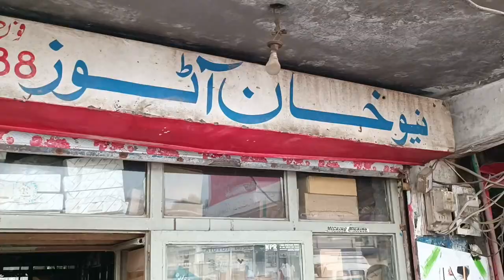Garee ki tuning...Ultimate Car Tuning Guide...Complete Cleaning, Catalytic Converter Maintenance.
Welcome to our comprehensive car tuning guide, where we cover everything you need to know to optimize your vehicle's performance and increase fuel efficiency. In this video, we take you through a step-by-step process of complete tuning, ensuring that your car runs smoothly and efficiently.

First, we'll show you how to clean your car's catalytic converter. Over time, this crucial component can become clogged with carbon deposits, leading to decreased fuel economy. By following our cleaning techniques, you'll restore your catalytic converter's efficiency, allowing your engine to breathe freely and improve your fuel average.

Next, we'll guide you through the process of changing spark plugs. Faulty or worn-out spark plugs can negatively impact fuel combustion, leading to decreased mileage. We'll demonstrate the correct method to replace your spark plugs, ensuring optimal ignition and improved fuel efficiency.
Additionally, we'll address the throttle body, a component responsible for regulating air intake into the engine. A dirty throttle body can disrupt the air-fuel mixture, leading to poor combustion and reduced fuel economy. We'll teach you how to clean and maintain your throttle body, allowing for smooth airflow and maximizing your car's fuel efficiency potential.

Lastly, we'll highlight the importance of regularly replacing air filters and fuel filters. Clogged filters restrict airflow and inhibit fuel delivery, resulting in decreased fuel efficiency. We'll demonstrate how to identify and replace these filters effectively, ensuring a clean and efficient fuel system.

By the end of this video, you'll have all the knowledge and practical tips necessary to complete a comprehensive tuning session, enhancing your car's performance and increasing fuel average. Join us as we dive into the world of car tuning and unlock the potential of your vehicle's fuel efficiency!

BIG THINGS TAKE TIME
Ehraam-e-Junoon Episode 38 Teaser - 5th
September 2023 - HAR PAL GEO

@gulshankalra07 SUPER TI ASIA CUP 2023 | MATCH 6 | AFGHANISTAN vs SRI LANKA

Super11 Asia Cup 2023 | Match 6 | Afghanistan vs Sri Lanka

Asian Cricket Council

Aayu and Pihu Show 4.4M views 6 days ago

Part-1 Mehnge tohfe ke liye kiya bhai ka apmaan.

Micky Makeover

Micky Makeover

Muhabbat Gumshuda Meri - Episode 19 Teaser -

Khushhal Khan & Dananeer - HUM TV

HUM TV Shorts 987K

24 HOURS IN CAR
24 HOURS IN CAR | Family Vlog in Kota City | Aayu and Pihu Show

Happy Rakshabandhan
Watched India Vs Pakistan In Stadium With Sourav Joshi | Baarish Ne Poora Match Khara...

Ducky Bhai